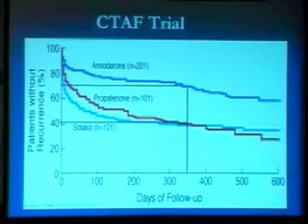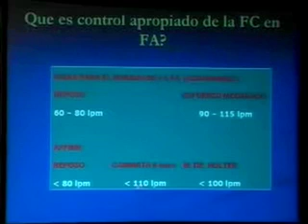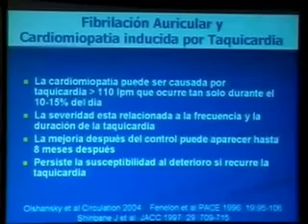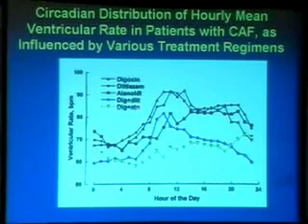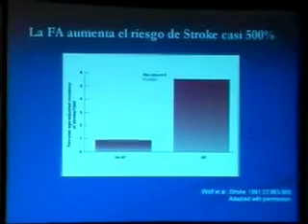Dr. (nombre) (PARTE 2)